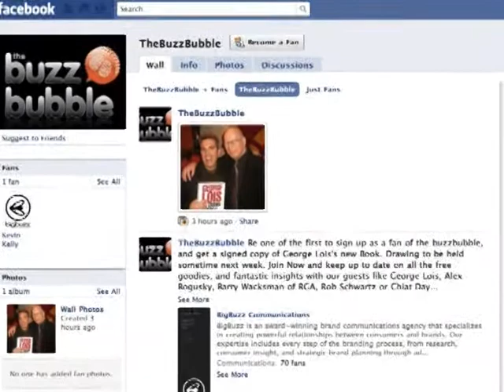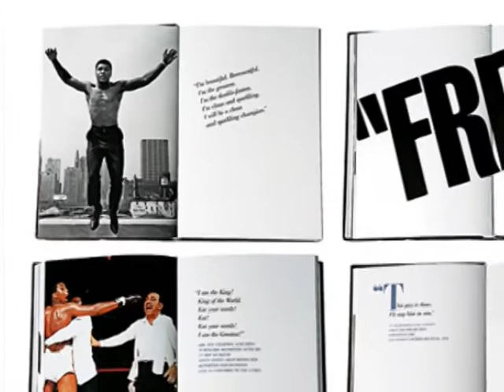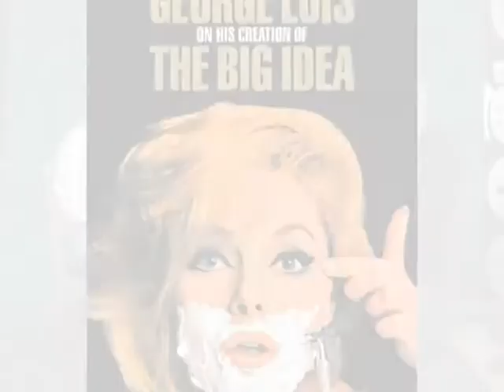George Lois on the Buzzbubble Pt 7 - His New MoMA Book & more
George and Kevin discuss George's  book signing for his new book The Esquire Covers at MoMA, and enter to win the book at our facebook fan page, (got to watch the first 2 minutes at least), The Ali Rap Book, a question for Jeff Goodby, The Buzz Round, and see why he hasn't been in a good fist fight in at least 4 years. A good Bugs Bunny impression and George sings a little Opera to close the show.